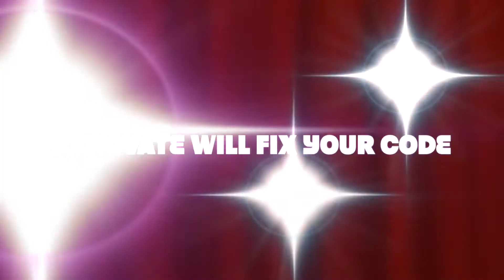Bart E. featuring Dr. Pom - Renovate Will Fix Your Code (With All the New Versions)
Bart E. and Dr. Pom explain why you should use Renovate to help you keep all of those versions up to date automatically.